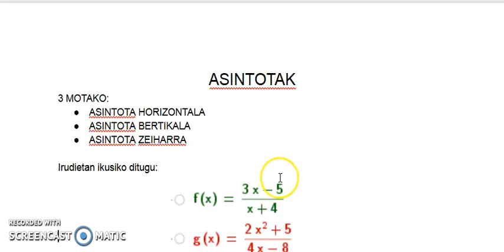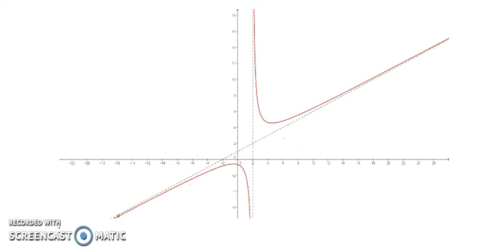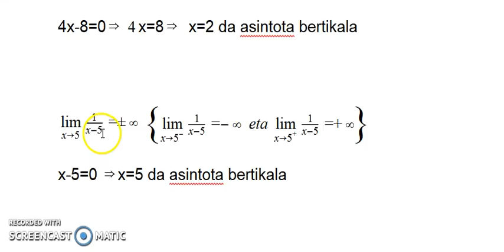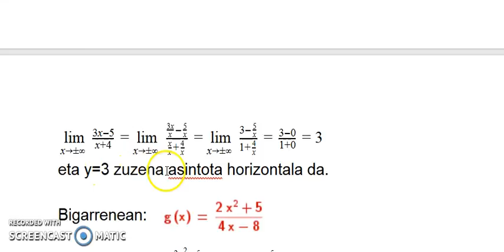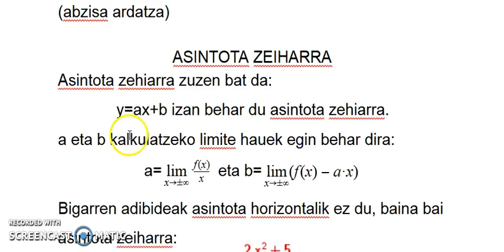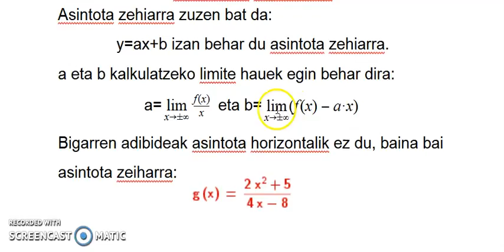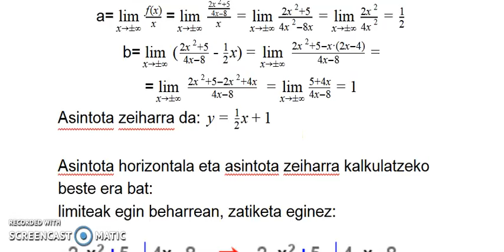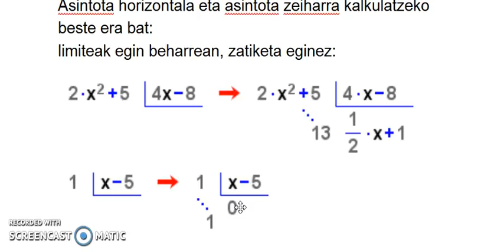asintoten kalkulua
asintotak